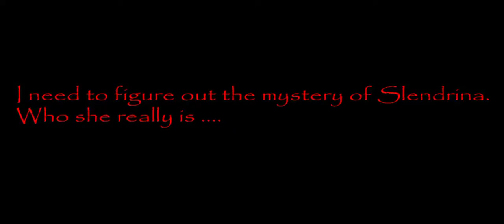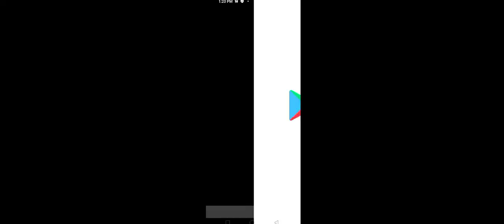slendrina horror game🤕🤕🤕😰😰😨